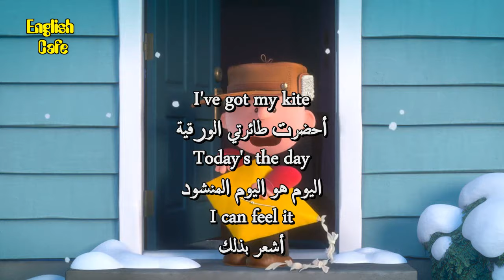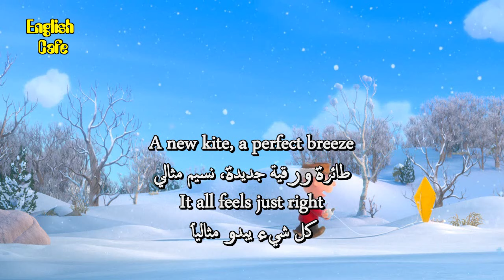Learn English With The Peanuts Movie 1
Charlie falls for a red-haired girl, who moves into his neighbourhood, and tries to woo her. Meanwhile, his best friend Snoopy, with the help of his team, sets out to pursue his arch-rival, Red Baron.

apprendre l'anglais
英語を習う
aprender inglês
научи английски
apren anglès
nauči engleski
učit se anglicky
Lær engelsk
Engels leren
Õpi inglise keelt
opi englantia
ისწავლე ინგლისური
lerne Englisch
μαθαίνω Αγγλικά
ללמוד אנגלית
Lærðu ensku
foghlaim Béarla
impara l'inglese
영어를 배우다
discere Anglicus
mācīties angļu valodu
išmokti angliškai
Englesch léieren
учи англиски
Lær engelsk
учити енглески
aprende inglés
lär dig engelska
ingilizce öğren
вчити англійську
dysgu saesneg

UCpbZSI7d41W4xEVtZHHzOSg